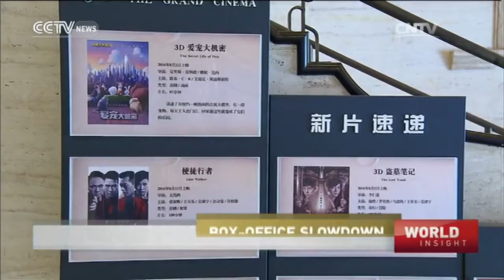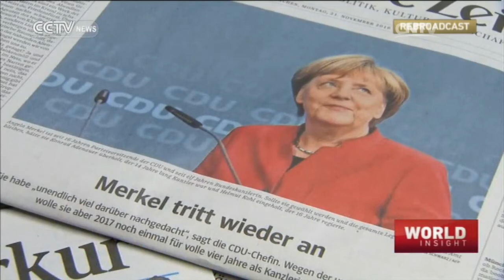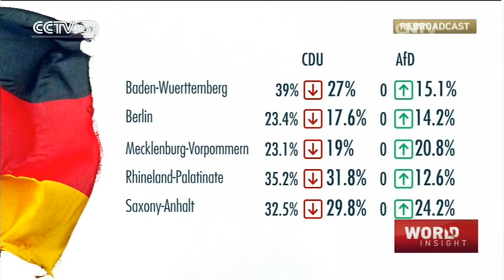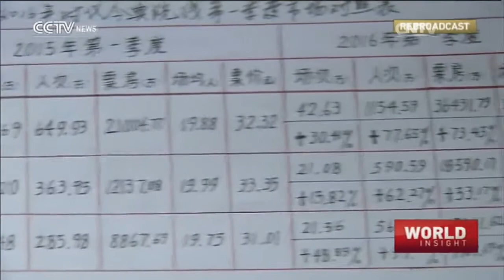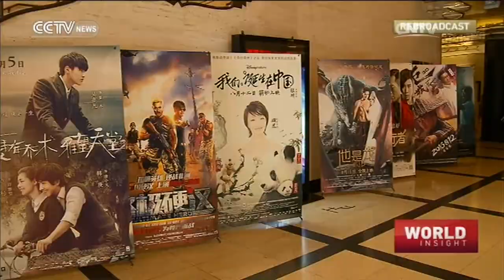World Insight— Germany election; Box-office slowdown 11/23/2016